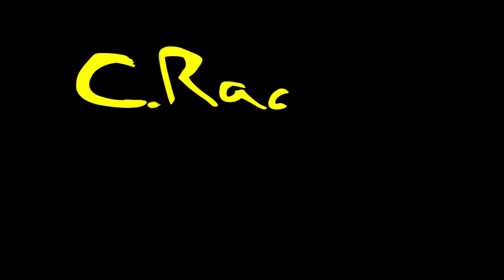Cracker Files Original 2nd Short Film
Charlie finds trouble returning home: a dirty cat snooping.